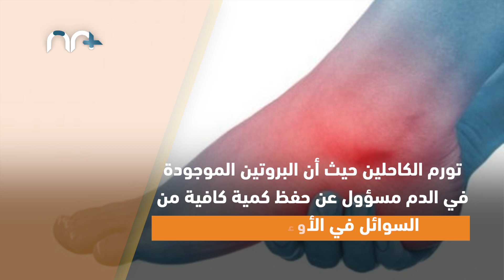علامات تحذرك من نقص البروتين في الجسم .. تعرّف عليها